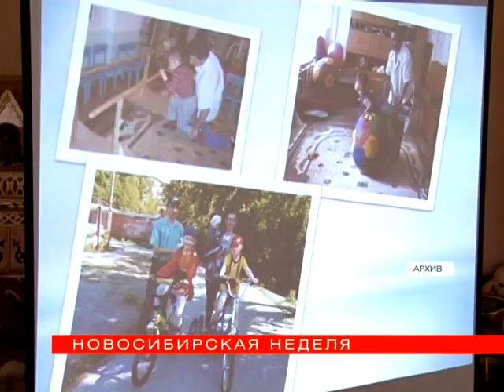Новый дом для «Олеси»: реабилитационный центр отпразднует новоселье в ноябре